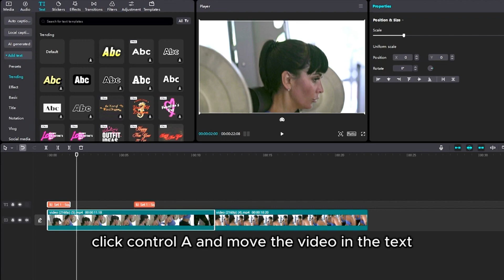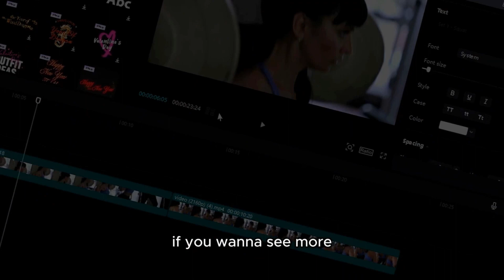How To Add Text in Video CapCut Fast (2025 Tutorial)